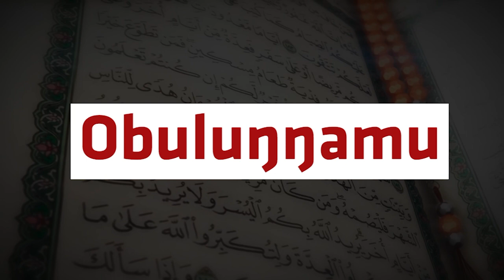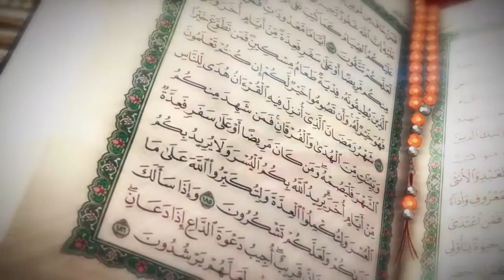Ramadhan Ssomero Erita Omuntu Okuva Mu Buwambe - EKKUBO PRT 1